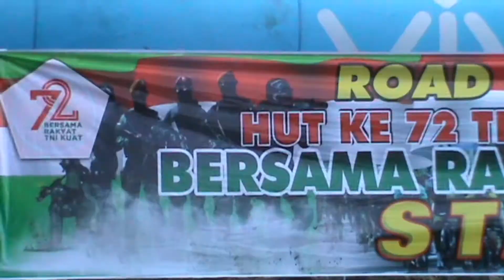ROAD BIKE 72 KOREM 081/DSJ - Dalam Rangka Memperingati HUT Ke 72 TNI, Tahun 2017